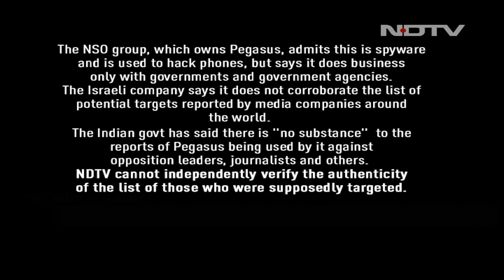'Don't Want National Security Compromised': Top Court In Pegasus Hearing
The government today said it has "nothing to hide from the court" while the Supreme Court was hearing petitions seeking a thorough investigation into the Pegasus spyware scandal. The court, issuing notice to the centre, said the government should reply on allegations that the Israeli spyware was used on individual phones, adding it will decide on forming a committee to investigate the allegations only after getting the centre's response.